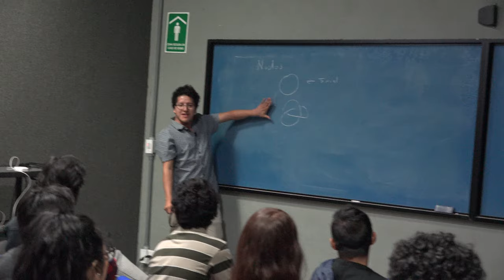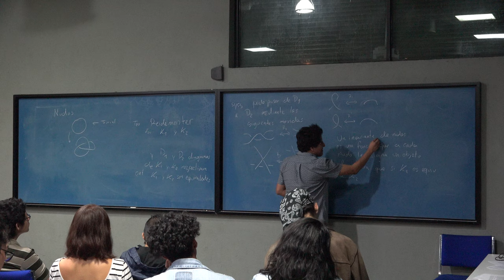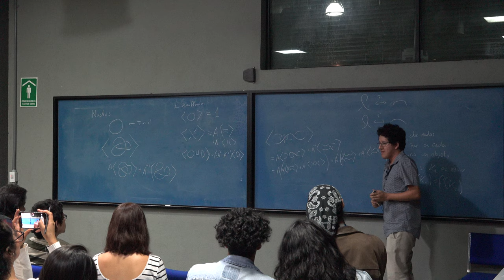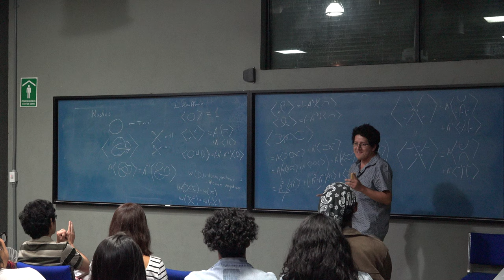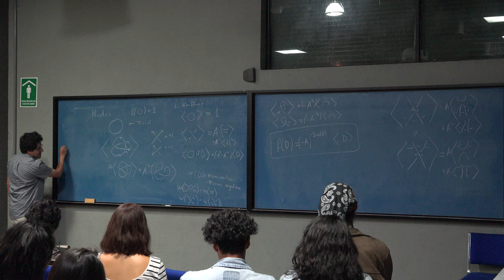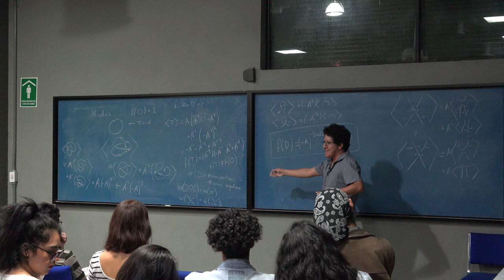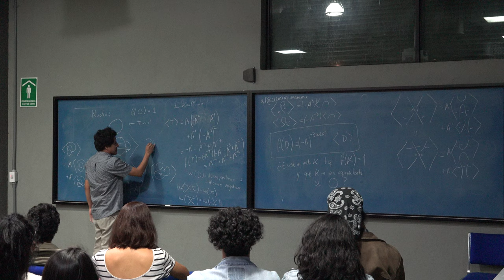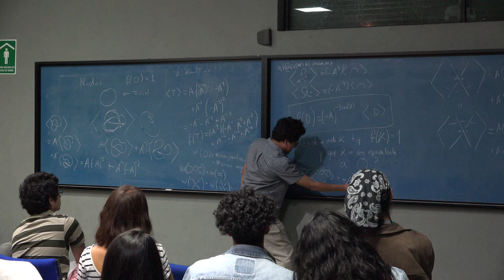Distiguiendo enredos con polinomios (Alfredo Eduardo Flores Serrano)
Distiguiendo enredos con polinomios

Plática dada por Alfredo Eduardo Flores Serrano (Facultad de Ciencias de la UNAM) en el 10° Aquelarre Matemático el miércoles 9 de octubre del 2019 en el Aula Sotero Prieto 3 del Amoxcalli en la Facultad de Ciencias de la UNAM

Agradecemos al equipo del Aquelarre Matemático Rodrigo Cruz, Ulises de Léon, José, Eduardo Orozco, Alejandro Cruz, José Butrón, José Manuel González, Roberto Gómez y Efraín Vega quienes grabaron y publicaron las charlas